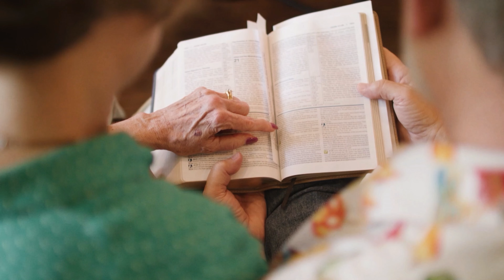Invitation: Come to the Table | The Church at Woodforest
Woodforest Worship | Brent Parker

Good morning, neighbor! I’m glad you are here to worship God with our church family, and I trust they have already made you feel welcome. Whether you are a member of our church, an invited guest or a curious visitor, my prayer is you will find an unexplainable joy welling up in your spirit as you realize God has also arrived to meet with you here. We love having children with us in worship. We invite them forward at offering time, and then, before the sermon, they are invited to join Children’s Church. If your child (5th grade and younger) would like to attend Children’s Church, get them checked in before service. Please be sure to stop by our First Timer table or come and say hi to me on your way out. God bless you and thanks for coming!